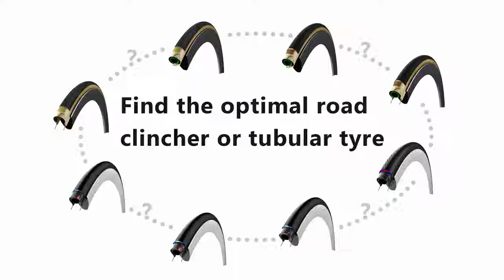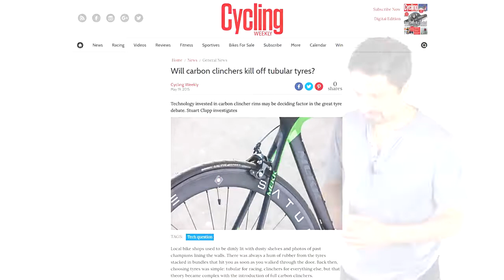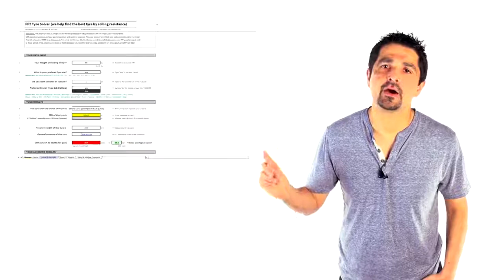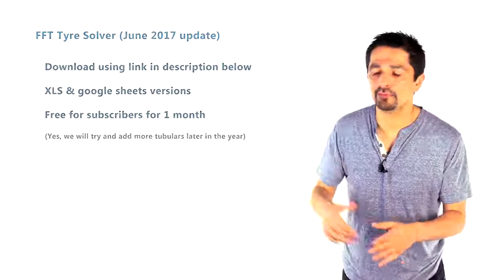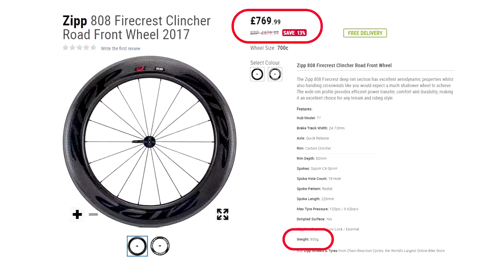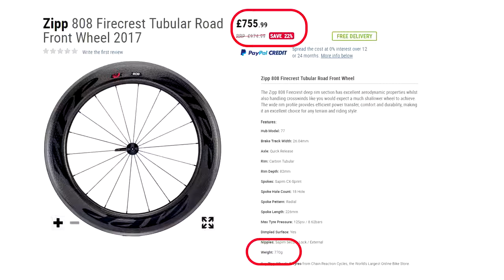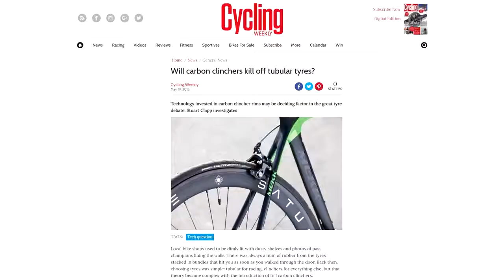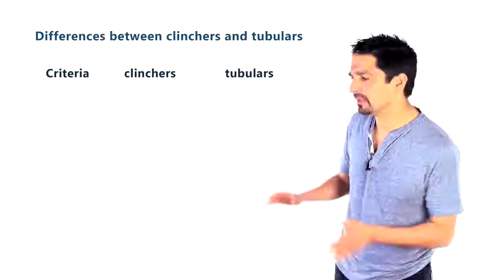Spreadsheet to find the best performing clincher and or tubular tyre for your road bike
We briefly discuss the clincher vs tubular debate then we update to our previous clincher tire solver database. Now we add 222 clinchers and 54 tubulars!

How much pressure do the best cyclists in the world run in their tyres?

Solving cycling's mysteries one spreadsheet at a time! (tweet required for D/L)

We present 5 excellent reasons why you should try tubular wheels when cycling. .

Video now updated here: Wow, here we will help you find the the fastest tyre/tire for TT road and Triathlon and in doing so save .